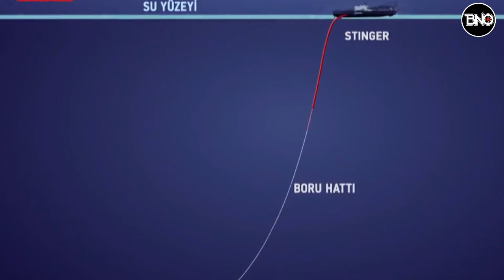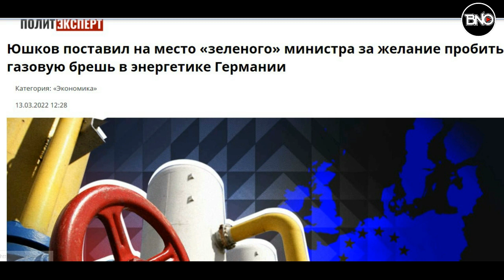Orta Doğu Ve Hazar Havzasında Türkiye Rüzgarı..! Enerji Merkezi Olmaya Büyük Adım..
00:00 HABER ÖZETLERİ
00:19 SELAM
00:25 Ramzan Kadırov  Bizzat Kiev'de
02:30 Doğal gaz ve petrolde yeni dönem! Türkiye enerjinin merkezi olacak
05:02 Alman Bakan rus gazını bırakacağız deyince rusya saçmalıyor dedi
08:02 İsmail Demirden Atak helikopteri açıklaması